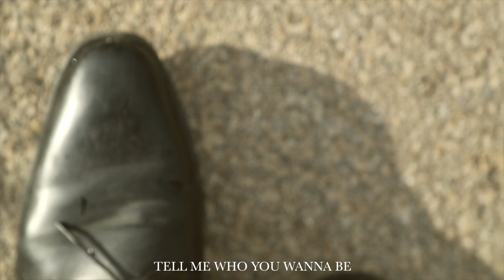I.N. - TILL THE DAY THAT I´M GONE (PROD. DON SAULO)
I.N.